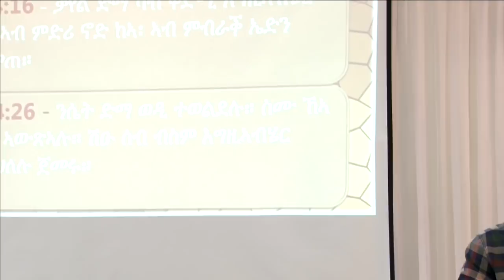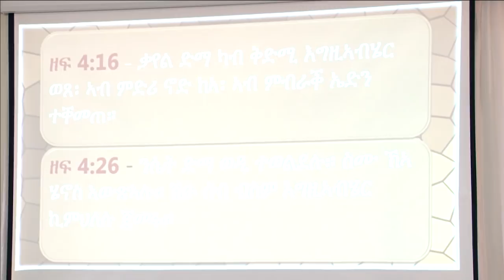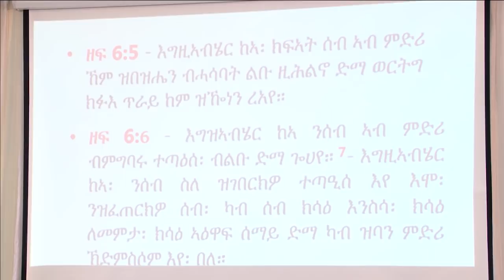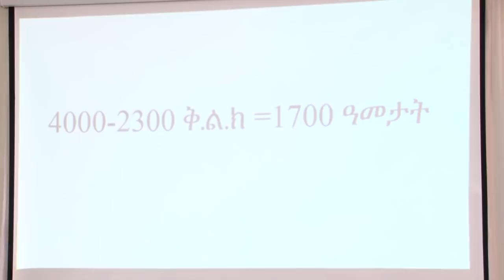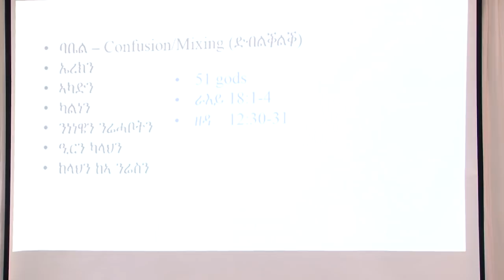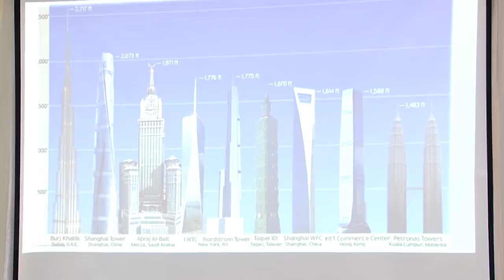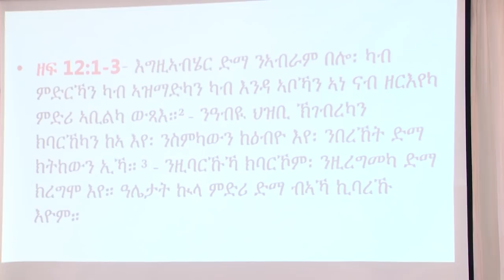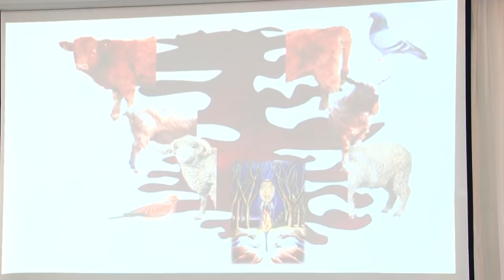Ebenezer Church Nairobi ብሉይ ኪዳን ምድህሳስ 2 ክፋል ብ ኣገ ተስፋኣለም ተስፋሃንስ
Ebenezer Church Nairobi ብሉይ ኪዳን ምድህሳስ 2 ክፋል ብ ኣገ ተስፋኣለም ተስፋሃንስ (Tesfaalem Tesfahannes). 16/06/2019